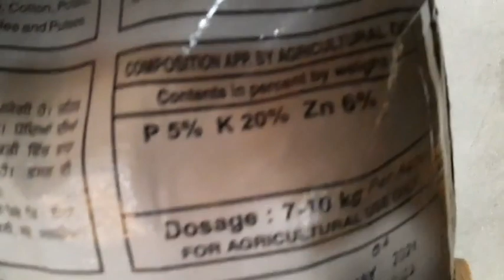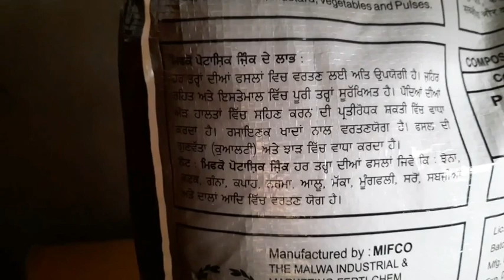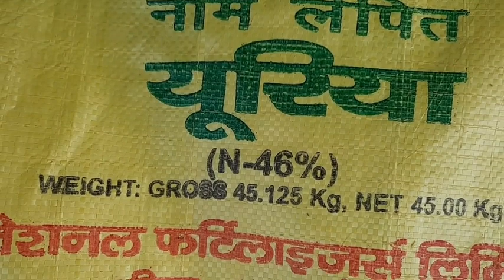ਝੋਨੇ ਵਿੱਚ ਯੂਰੀਏ ਦੇ ਨਾਲ ਮਿਲਾ ਕੇ ਇਹ ਤੱਤ ਪਾਉਣੇ ਲਾਜ਼ਮੀ ਕਿਓਂ ਹਨ ? ਜਾਣੋ ਪੂਰੀ ਸੱਚਾਈ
ਦੋਸਤੋ ਇਸ ਵੀਡਿਉ ਵਿਚ ਅਸੀਂ ਤੁਹਾਨੂੰ ਦੱਸਣ ਦੀ ਕੋਸ਼ਿਸ਼ ਕੀਤੀ ਹੈ ਕਿ ਜਦੋਂ ਅਸੀਂ ਆਪਣੇ ਝੋਨੇ ਵਿਚ ਯੂਰੀਆ ਖਾਦ ਦਾ ਛਿੜਕਾਅ ਕਰਦੇ ਹਾਂ ਤਾਂ ਸਾਨੂੰ ਉਸ ਵਿੱਚ ਸਲਫ਼ਰ, ਜ਼ਿੰਕ, ਫਾਸਫੋਰਸ, ਅਤੇ ਪੋਟਾਸ਼ ਇਹਨਾਂ ਤੱਤਾਂ ਦਾ ਪਾਉਣਾ ਵੀ ਬਹੁੱਤ ਜਰੂਰੀ ਹੈ | ਇਸ ਦੇ ਨਾਲ ਹੀ ਸਾਡੀ ਫਸਲ ਇਕ ਚੰਗਾ ਝਾੜ ਸਾਨੂੰ ਦੇ ਸਕਦੀ ਹੈ | ਅਸੀਂ ਇਸ ਤਰਾ ਦੀਆਂ ਜਾਣਕਾਰੀ ਵਾਲੀਆ ਵੀਡਿਓ ਤੁਹਾਡੇ ਤੱਕ ਲੈਕੇ ਆਉਂਦੇ ਰਹਾਗੇ | ਦੋਸਤੋ ਜੇਕਰ ਤੁਹਾਨੂੰ ਇਹ ਵੀਡਿਉ ਪਸੰਦ ਆਉਂਦੀ ਹੈ ਤਾਂ ਕਿਰਪਾ ਕਰਕੇ ਚੈਨਲ ਨੂੰ ਸਬਸਕ੍ਰਾਈਬ ਜਰੂਰ ਕਰਲੋ ਧੰਨਵਾਦ ਜੀ |